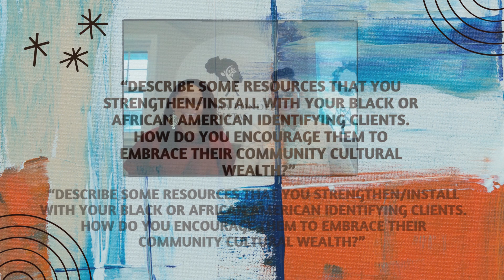EMDRIA Black History Month 2024 I Ava Hart and Atia Hart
EMDRIA Member Ava Hart, LCSW and Atia Hart answer the question “Describe some resources that you strengthen/install with your Black or African American identifying clients. How do you encourage them to embrace their Community Cultural Wealth?”